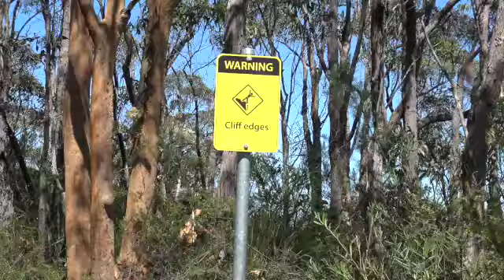Mick Angelhere's World: The Realm of the Spiders!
I take a walk on the Willunga Track in Kuringai Chase National Park. Not only did I find an amazing views but a track heavily infested with spiders, which made things interesting .